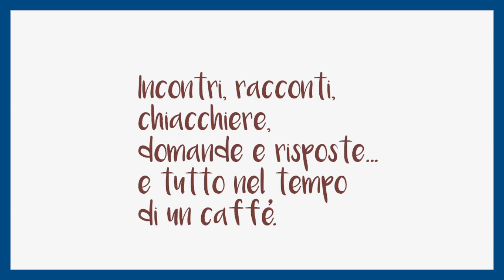Maria Grazia Pignoni al Caffè de L'Orablù